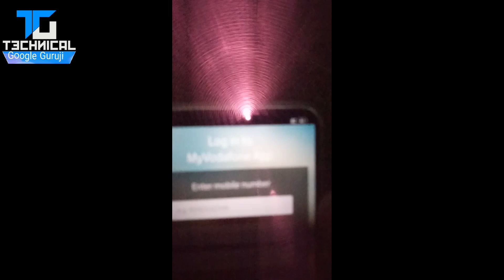Realme 2 Sensor Light keise dhkhe || Keise chick kry|| also Xiaomi sensor